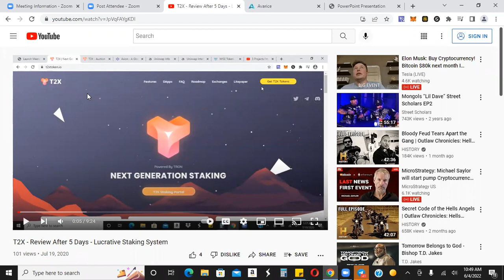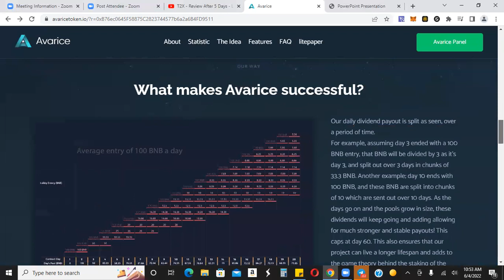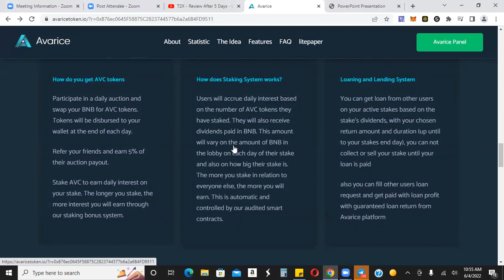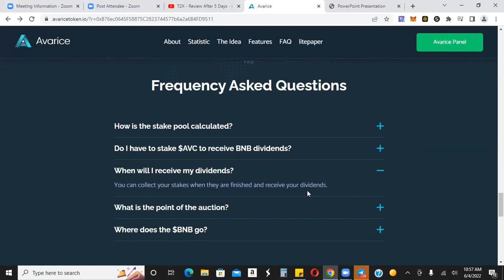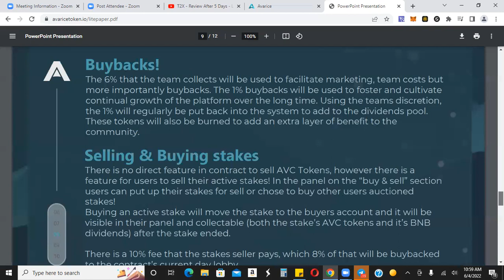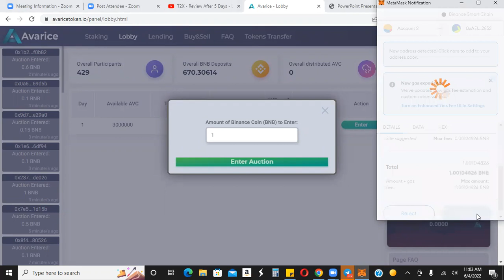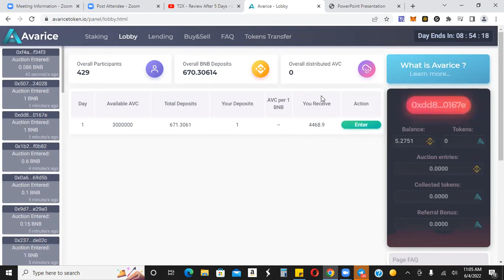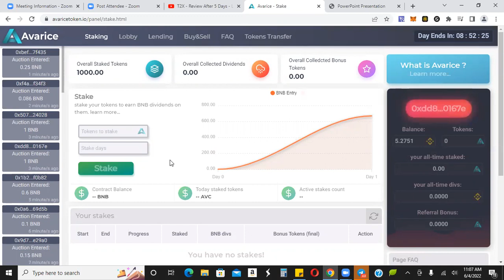AVARICE TOKEN (NEW PLATFORM) | TODAY IS DAY 1 SO IT'S SUPER EARLY!!